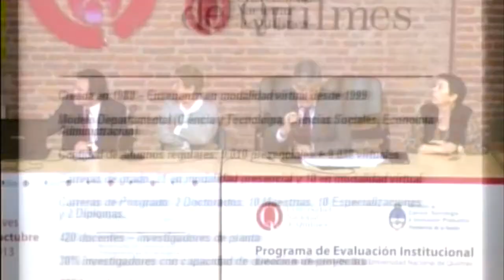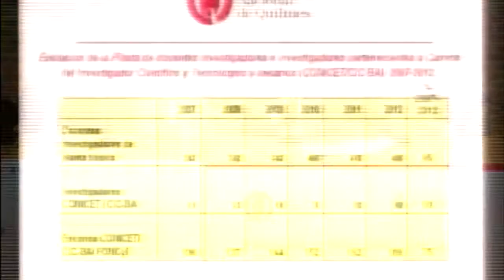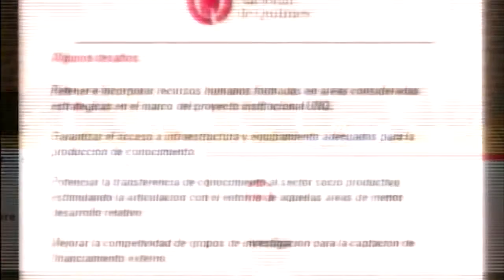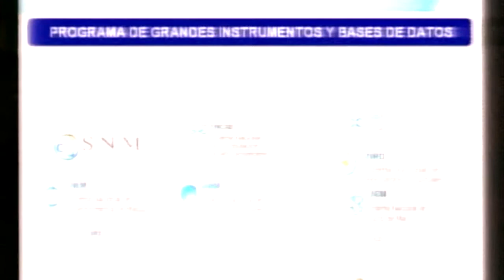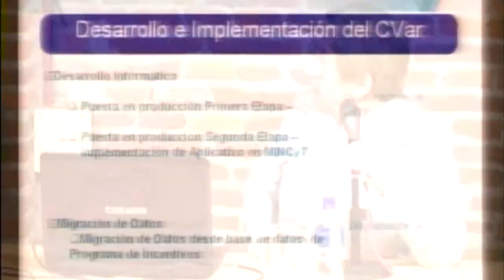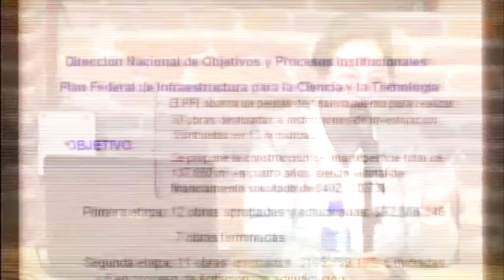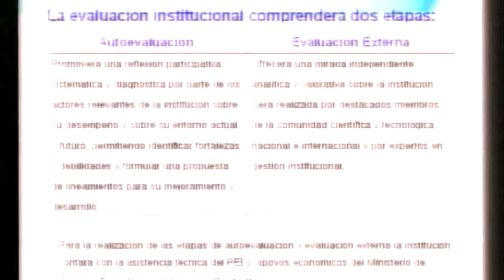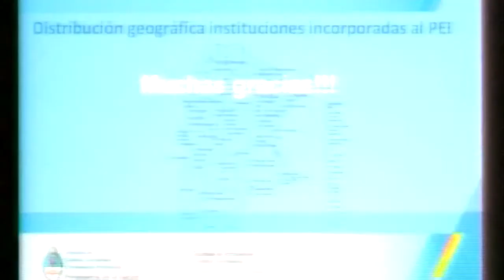Presentación del Programa de Evaluación Institucional - UNQ/MinCyT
Archivo de la presentación del Programa de Evaluación Institucional - UNQ/MinCyT a cargo del Rector UNQ, Dr. Mario Lozano, y la subsecretaria de Evaluación Institucional del MinCyT, Dra. María Cristina Cambiaggio.